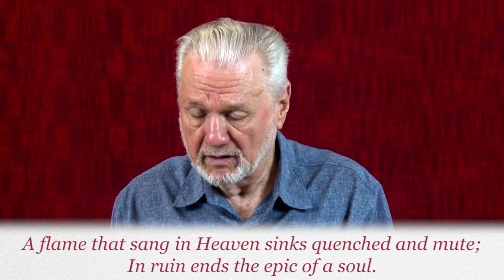Narad's Reading of Savitri Book2_Canto8_Part2